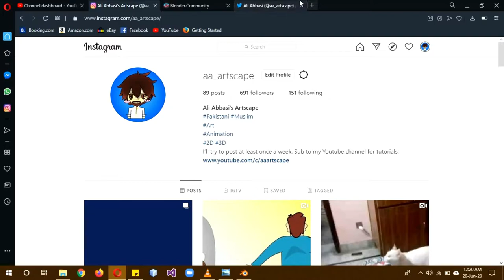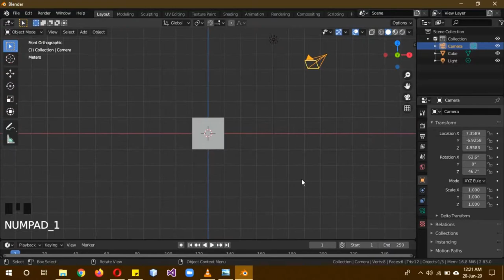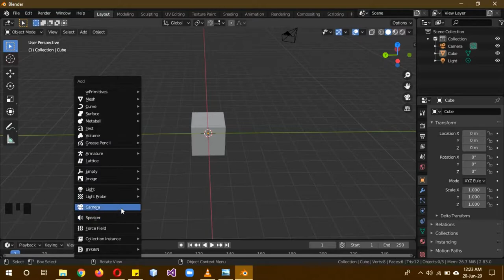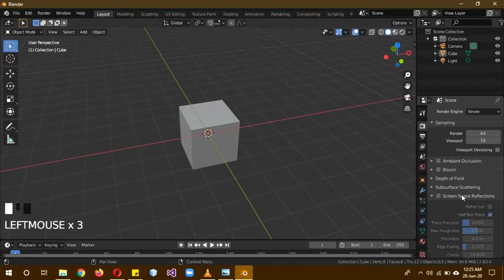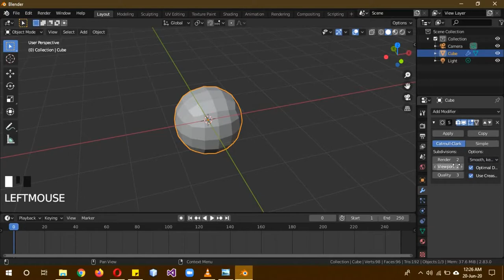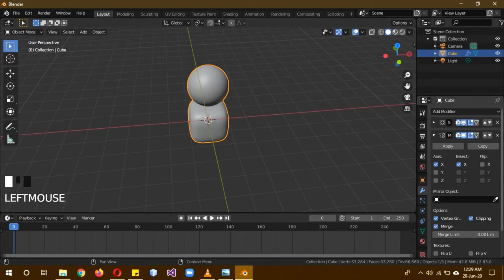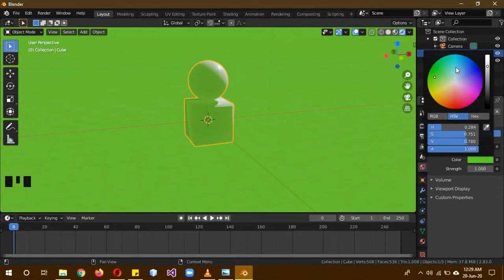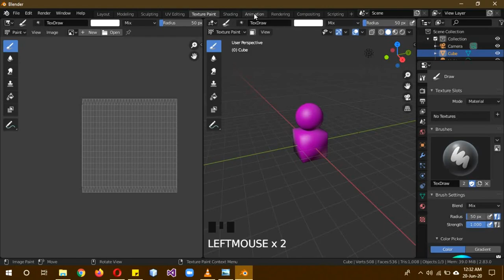Blender 2.8+ Part 1 beginner metro station tutorial series in Urdu/Hindi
In the first part we will just look at the blender basics.